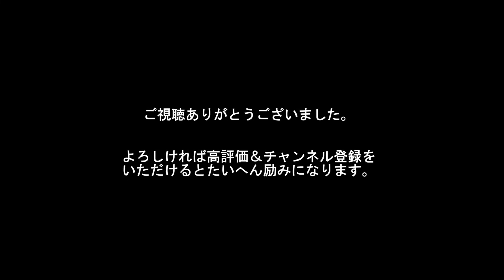ブースケ：グラン・カプリース 第4番 Bousquet : Grands Caprice No.4 / 大友浩（リコーダー） H. Otomo, Recorder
ナルシス・ブースケ：グラン・カプリース第4番 ～12のグラン・カプリース
Narcisse Bousquet : Grands Caprice No.4 from 12 Grands Caprices

アルトリコーダー：大友 浩
Treble Recorder : Hiroshi Otomo

Photo by
Will Turner on Unsplash
Bessi on Pixabay
Sam Dawson on Unsplash
PIRO4D on Pixabay
Ricardo Gomez Angel on Unsplash
rottonara on Pixabay
Arigato gozaimas!